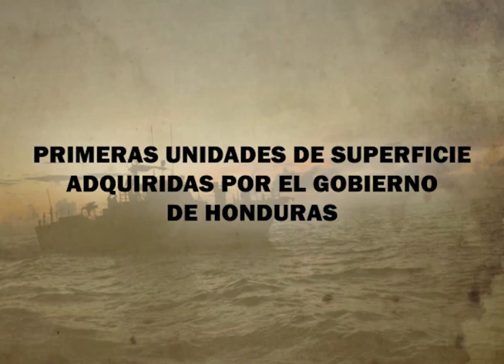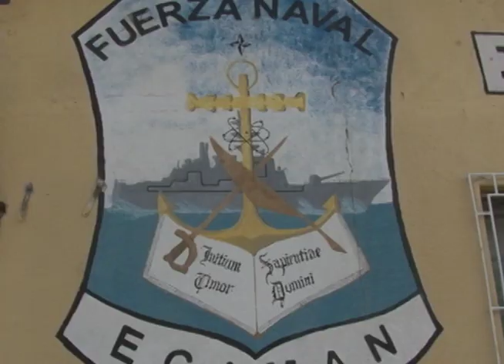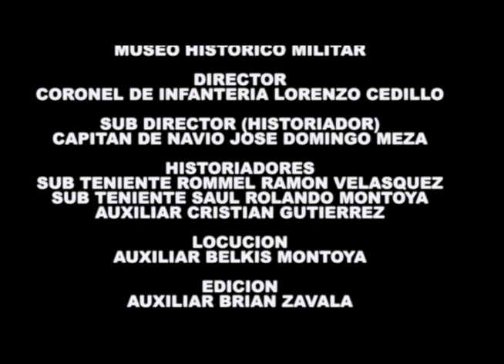HISTORIA DE LA FUERZA NAVAL HONDURAS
Breve historia de la Fuerza Naval  de Honduras